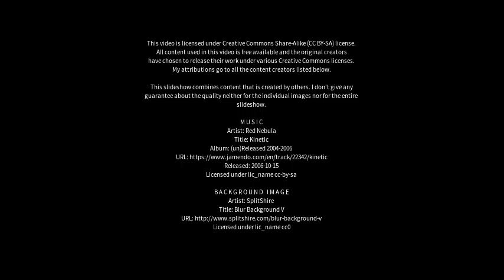Best places to visit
Best places to visit - Serula (India) Best places to visit - Slideshows from all over the world - City trips, nature pictures, etc.